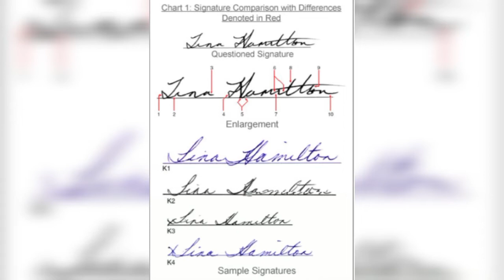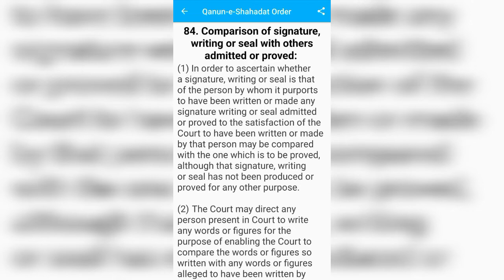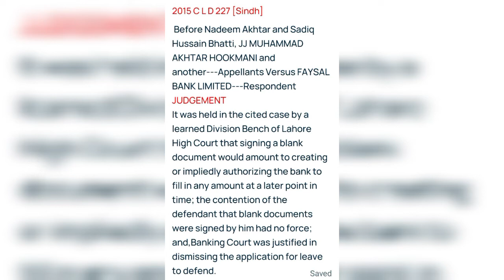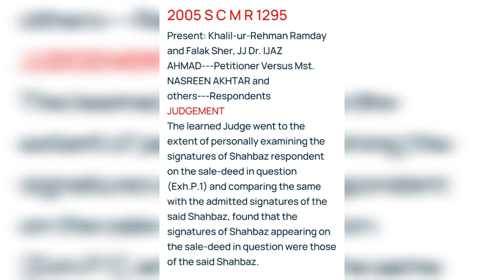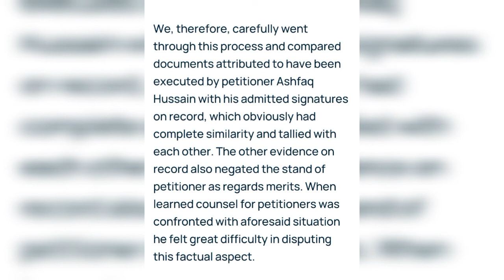Comparison of Signature by Court u/a 84 QSO 1984..